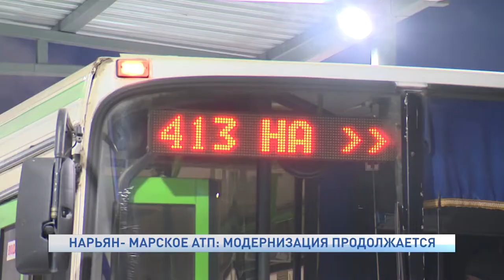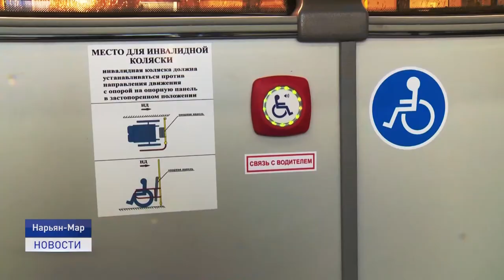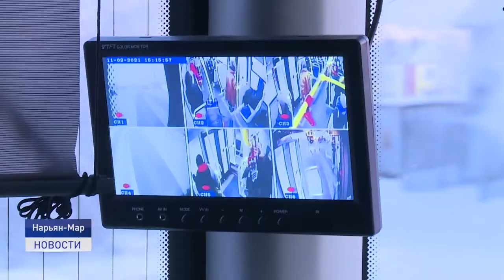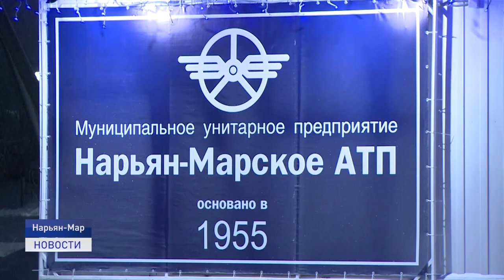НАРЬЯН-МАРСКОЕ АТП: МОДЕРНИЗАЦИЯ ПРОДОЛЖАЕТСЯ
Нарьян- Марское автотранспортное предприятие не стоит на месте. В уходящем году здесь обновили автопарк, построили новые помещения, среди которых гараж, пункт предрейсового технического осмотра и здание будущей мойки. Об итогах года в старейшем муниципальном предприятии города смотрите в нашем следующем сюжете.